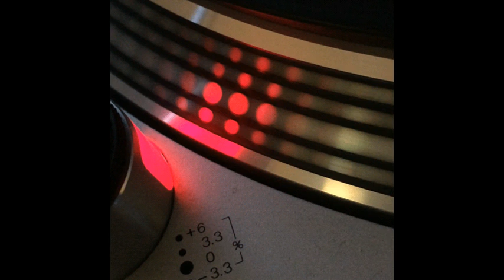El Tribaloco - Vamos (Hard Trax) - 1995